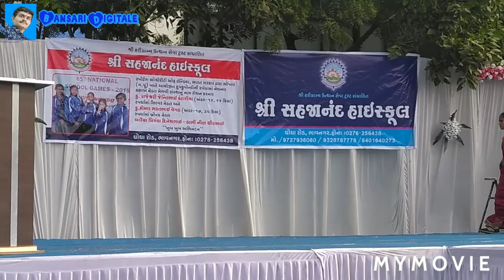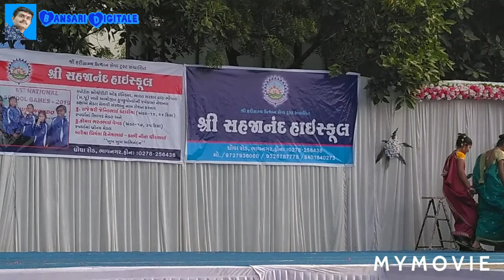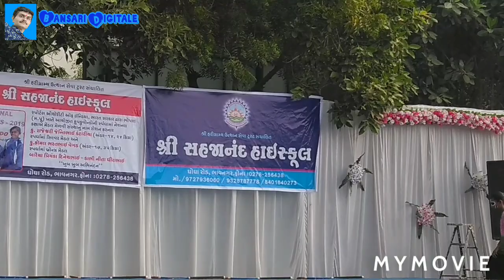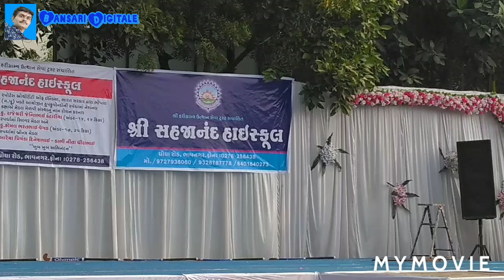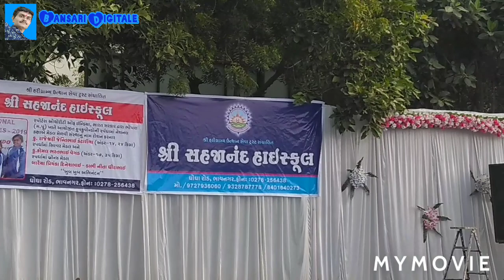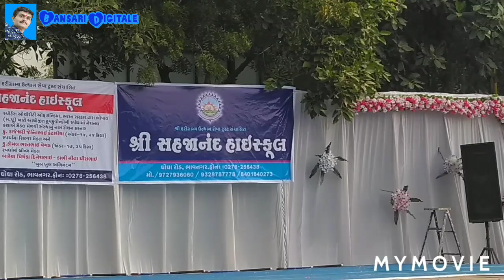શ્રી સહજાનંદ ગુરૂકુળ Remp walk - 1 - children programma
Jethava kanji